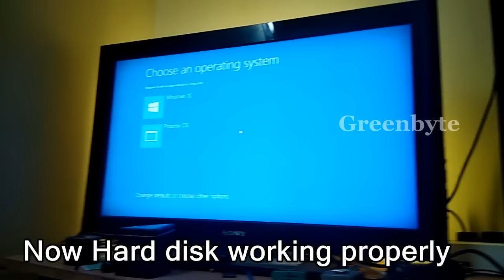Hard disk tik click sound solved 100% working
Usually, when a hard drive starts making a clicking noise and there is a logical reason behind it, then it will not be recognized by the operating system after system restart. At this time you should check whether your hard drive is in working state or dead due to any physical damages or actuator arm stuck.

how to repair hard disk bad sector using cmd,
how to repair hard disk bad sector in windows 7,
how to repair hard disk not detected in hindi,
how to repair hard disk failure in windows 7,
how to repair hard disk not detected by windows,
how to repair hard disk not detected by bios,
how to repair hard disk using hiren boot cd,
how to repair hard disk unallocated,
how to repair hard disk using cmd windows 7,
how to repair hard disk using hard disk sentinel,
how to repair hard disk windows 10,
how to repair hard disk with bad sectors,
how to repair hard disk wd,
how to repair hard disk when it is not detected,